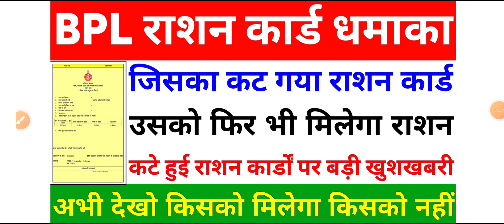BPL Ration card cut Gaya फिर भी मिलेगा Ration | BPL Ration Card new update Haryana | Ration Status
Yours Query:-

BPL Ration card cut Gaya Kya Karen
BPL Ration card Kyon Kata Kaise Pata Karen
BPL Ration card kutta hai ya nahin status Kaise